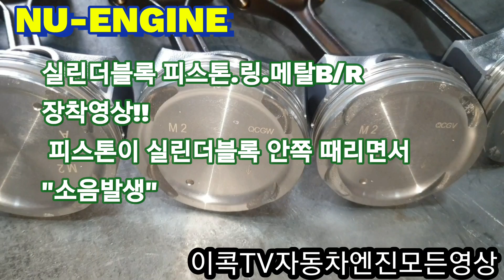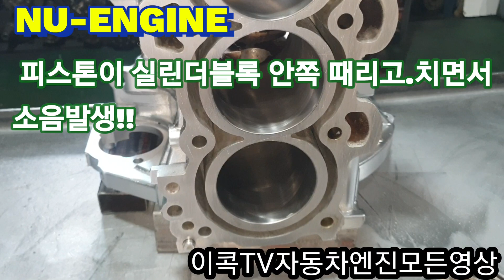현대/기아 누 엔진 엔진보링 후 엔진조립!!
현대자동차&기아자동차
NU엔진~~!!
K5,소나타 주력으로 들어갑니다!!
실린더블록 피스톤장착!!
*실린더블록가공
*피스톤.링셋.메탈베어링교환
&엔진소음 실린더블록 피스톤이 블록을 때리는소리가 심하게납니다!!
기본적인 엔진오일교환시기 잊지마시구요
언제나 차량점검 필수입니다!
감사합니다.